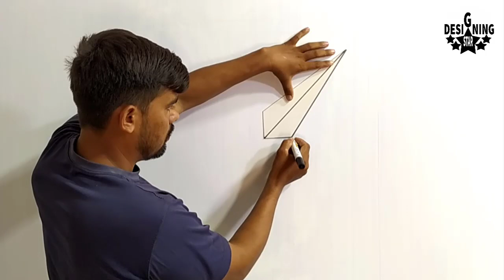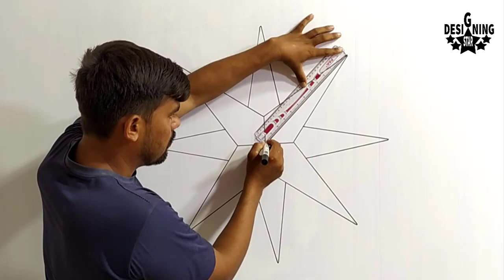3d wall painting star | wall decoration ideas | designing star | interior design ideas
designing star
3d wall painting star | wall decoration ideas | designing star | interior design ideas